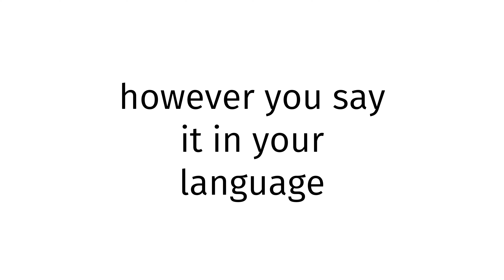How to pronounce Seychelles XXX?(CORRRECTLY)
Welcome!
Throughout the entirety of my channel, you will learn to pronounce vocabulary the correct way. In today’s video, you will learn to pronounce Seychelles XXX the correct way.
Timestamps below:
0:00 intro
0:27 word of the day
0:37 examples of word
0:51 ending